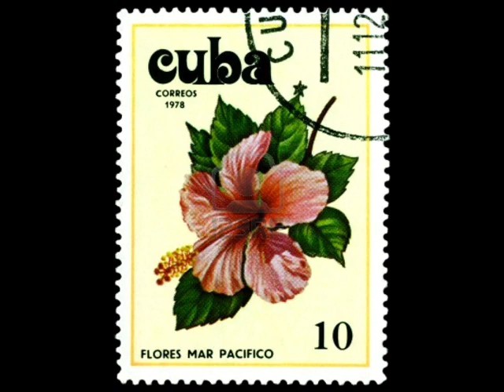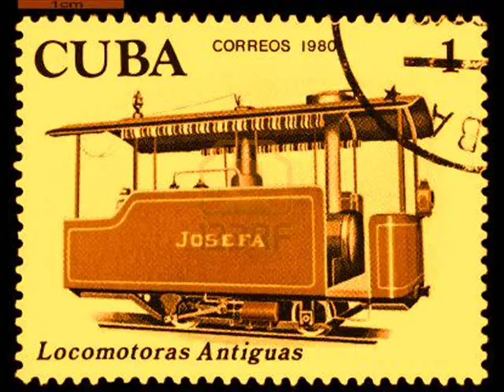Habana - ORQUESTA RIVERSIDE